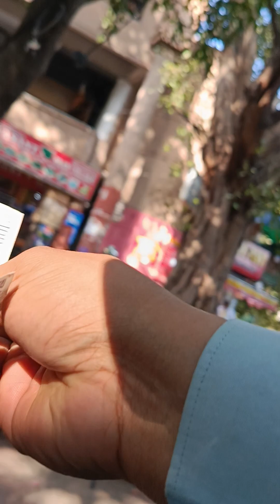Delhi Nelson's Madela Marg to Vasant Kunj Area traveling by bike 🏍️ Live Video-Intresting watch 📸🙏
UNCHE NICHE RASTE ! AUR MANZIL HAI DHOOR ! RASTE MAIN RUKH MAT JANA ! HO KAR KE MAJBOOR ! ZINDAGI EK SANGARSH HAI ! ZINDAGI CHAL NE KA NAAM ! CHALTE RAHO SHUB AUR SHAM !